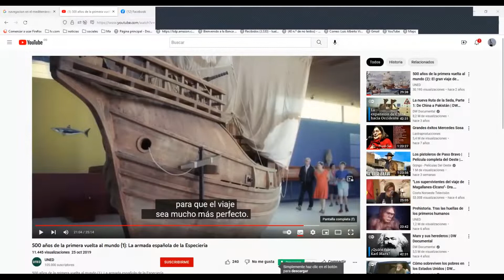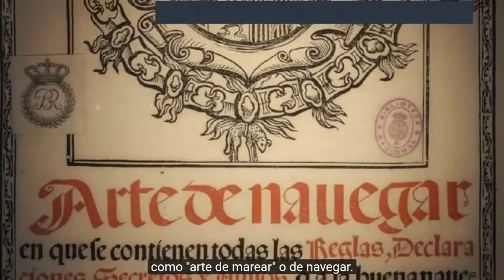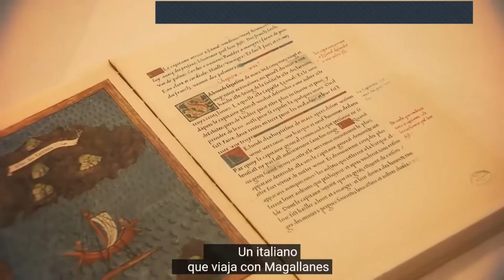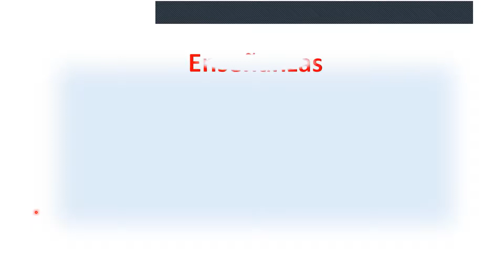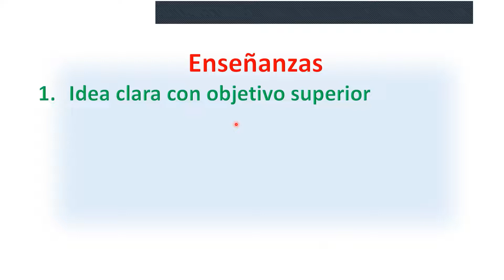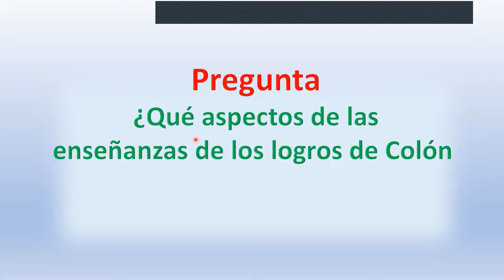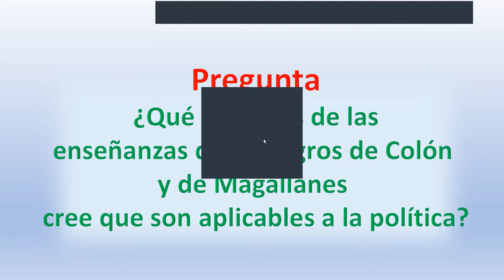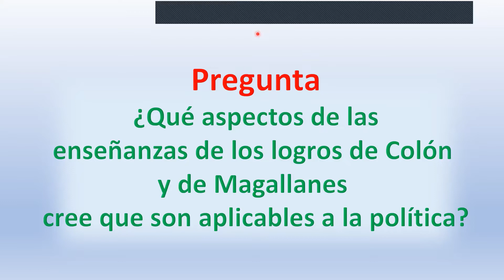Enseñanzas de Colón y Magallanes aplicadas al liderazgo político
En desarrollo del seminario permanente de Liderazgo Político que realiza la Fundación Excelencia, Liderazgo y Transformación, el teniente coronel Luis Alberto Villamarín Pulido, presidente de la misma conducjo un conversatorio-taller para establecer algunos aspectos resaltantes de las colosales empresas dedos marineros europeos que decidieron transformar el curso de la historia, sin haber obtrenido en su época nada trascendental, diferente a que fueron lideres de su momento.

Con el paso de los años, se han ido ubcando como grandes titanes y forjadores de la historia del mundo moderno.